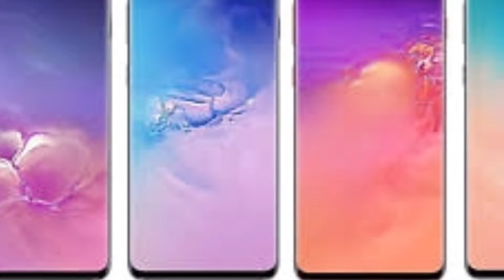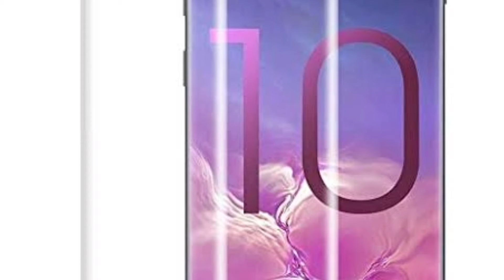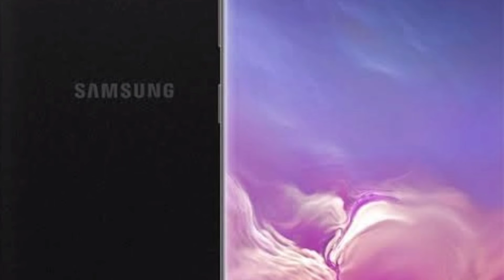Latest Samsung announces galaxy A10s 4,000 mAh Battery and fingerprint reader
hello friends is video mein ma apko latest Samsung galaxy a10s k bary mein mukamal bataun ga k Samsung galaxy A10s release date kb hai aur is mein kaonska prosessor laga hua hai  a to z galaxy s10 review dun ga aur iski bettry ka bi